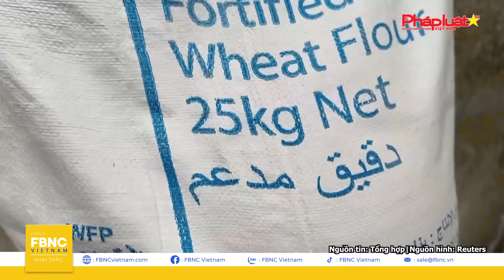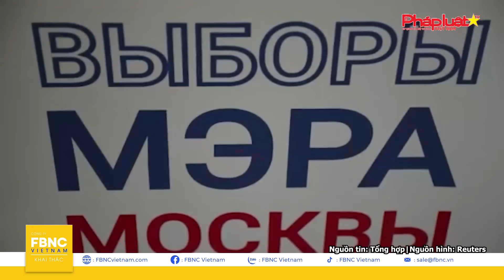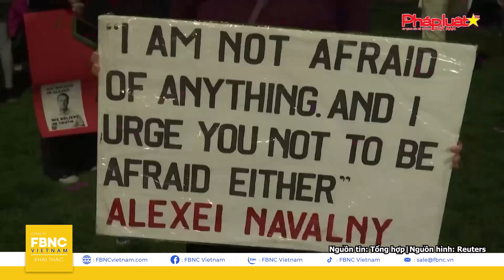Tin thế giới mới nhất 19/3, Nga đánh úp loạt đầu não Ukraine;Ông Trump thừa nhận ông Zelensky vĩ đại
Tin thế giới mới nhất 19/3 | Nga bất ngờ đánh úp loạt 'đầu não' Ukraine; Ông Trump thừa nhận ông Zelensky vĩ đại

Chiến trường Đông Âu tiếp tục rực lửa, Nga tuyên bố vừa tập kích địa điểm – nơi các chỉ huy quân sự và an ninh Ukraine đang nhóm họp. Cụ thể như thể nào?
Trước các tấn công ồ ạt của Ukraine khiến hạm đội Biển Đen rơi vào thế hiểm nguy, Bộ trưởng Quốc phòng Nga ra chỉ đạo khẩn.
Tại khu vực biên giới Nga, nhóm quân sự chống điện Kremlin bắt giữ tù binh, cảnh báo nóng đến chính quyền của Tổng thống Putin.
Ở Trung Đông, cuộc chiến Gaza chưa có dấu hiệu hạ nhiệt khi các triển vọng đàm phán ngừng bắn vẫn bế tắc, Israel mới đây cho biết cuộc đàm phán với Hamas có thể phải mất ít nhất 2 tuần do loạt vấn đề từ phía nhóm chiến binh Palestine.
Trong khi đó, EU vừa công khai lên án mạnh mẽ chiến thuật hiểm CỦA Israel ở Gaza. Đó là gì.
Đáng chú ý, Palestine cáo buộc Israel gây nguy hiểm đến tính mạng của thủ lĩnh phong trào Fatah của Palestine.
Các tin tức khác đáng chú ý trên toàn cầu:
BÍ ẨN LOẠT UAV KHÔNG RÕ NGUỒN GỐC X M NHẬP CĂN CỨ KHÔNG QU N CHIẾN LƯỢC CỦA MỸ.
Tại Đông Bắc Á, HÀN QUỐC CẢNH BÁO TRIỀU TIÊN SẼ PHẢI TRẢ GIÁ SAU VỤ PHÓNG TÊN LỬA ĐẠN ĐẠO MỚI NHẤT
Tất cả sẽ được gửi đến quý vị trong bản tin THẾ GIỚI HÔM NAY.